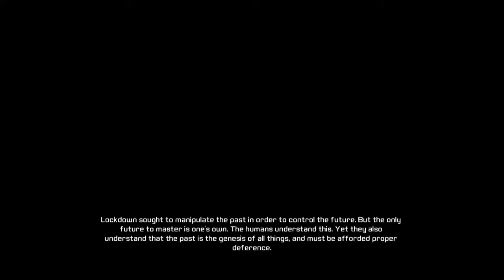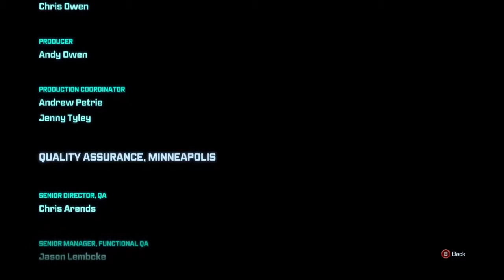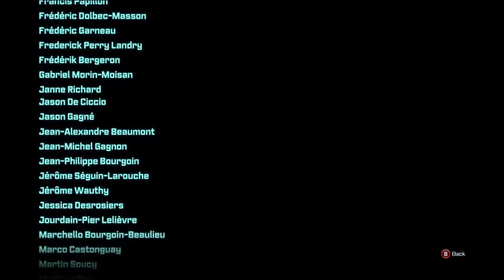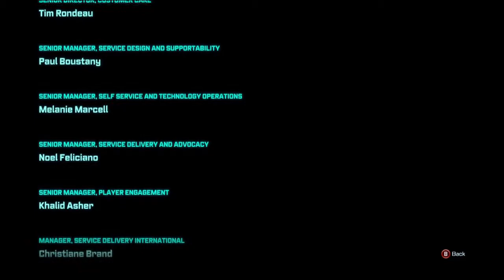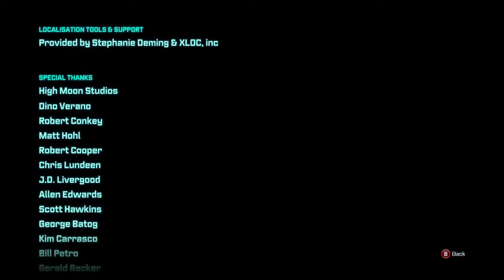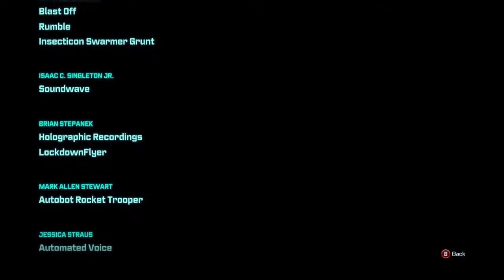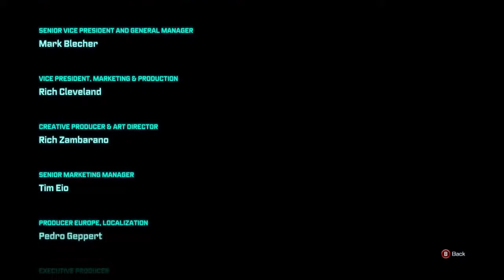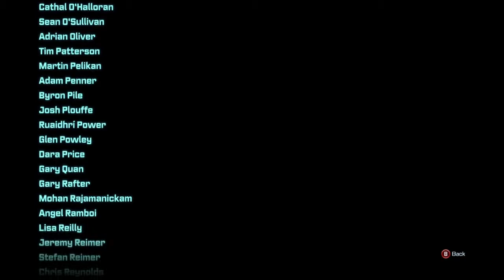Plan D Avalon Full Plays Transformers Rise of the Dark Spark Part 16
Megatron must be stopped...  no matter the cost.  Oh it's Lockdown this time...  Well he must be stopped... no matter the cost...  Optimus has like $150 bucks so he can cover it.  Brian is broke.